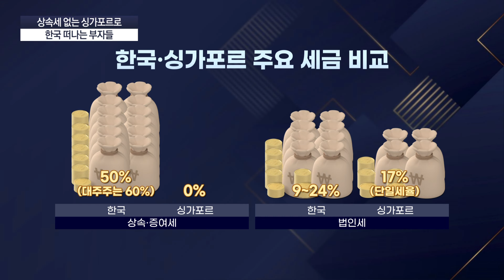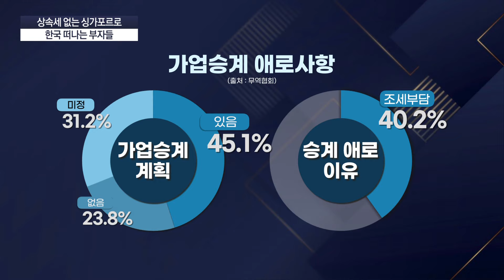건설·조선업 집중 점검 예고한 금감원ㅣ수주산업 회계 위반 지속됐다ㅣ상속세 탓 한국 떠나는 기업들ㅣ싱가포르, 양도·배당 소득세 없어 [신인규의_이슈레이더]ㅣ한국경제TVㅣ머니플러스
■ 앵커 : 조재길

00:00 오프닝
00:07 상속세 없는 싱가포르로, 한국 떠나는 부자들
04:22 분식회계 가능성 있다, 금감원 건설·조선업 집중점검